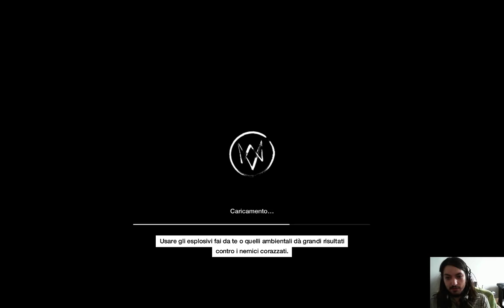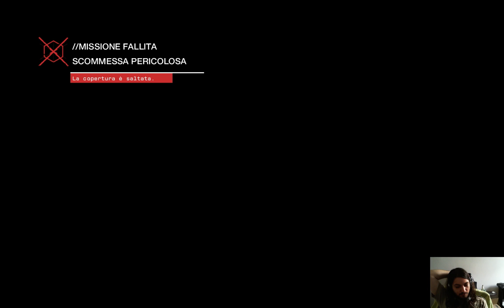Ospite d'onore all'asta - Let's play:012 watch dogs ITA HD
Dopo aver ottenuto informazioni sul dove potrebbe essere iraq, lo raggiungiamo all'asta, prenderemo il suo codice identificativo, e poi sremo costretti ad una fuga a tutta velocità.